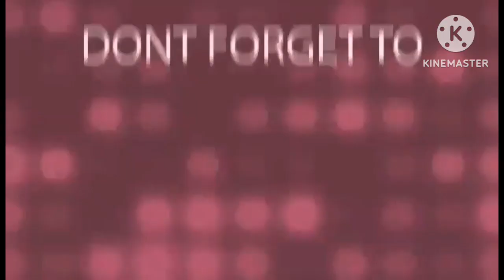Travelling to Khalifa